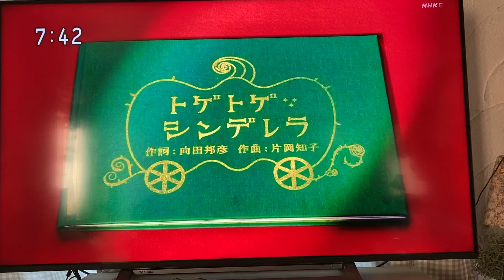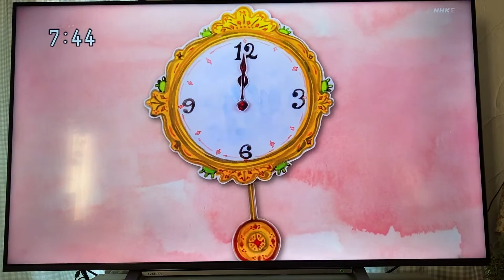Hatsune Miku References in Taisei Sugano Part 2